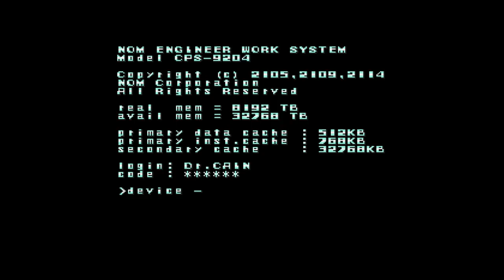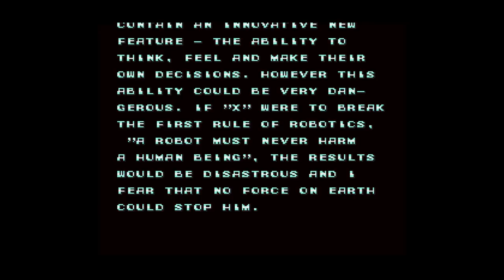Mega Man X (SNES) - Mega May 2018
One of the best Mega Man games ever. One of the best Super NES games ever. Mega Man X is a titan among 2D classic games and Dan will insist that X2 and X3 might be better. Maybe.